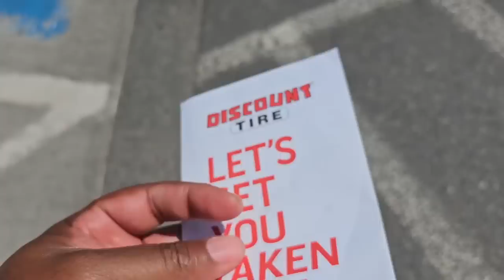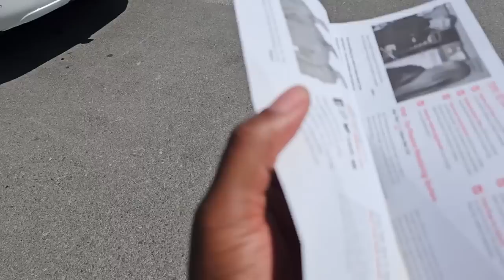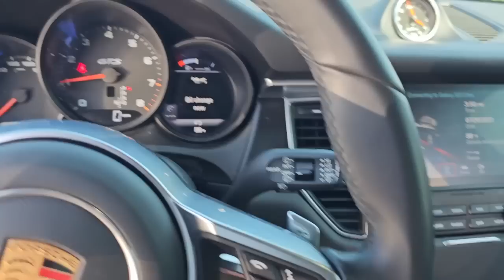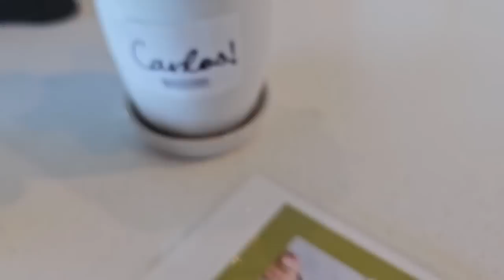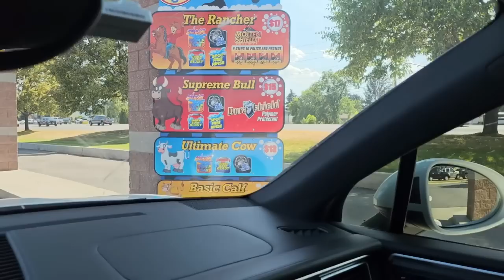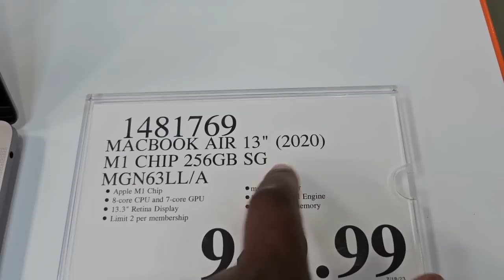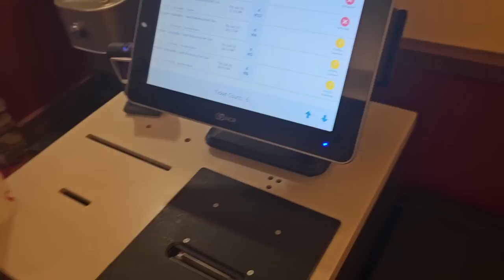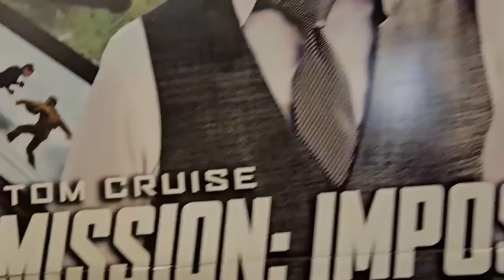THEY TOOK MY CAR SO WE HAD TO WALK [costco prices, porsche macan gts wash, mission impossible]